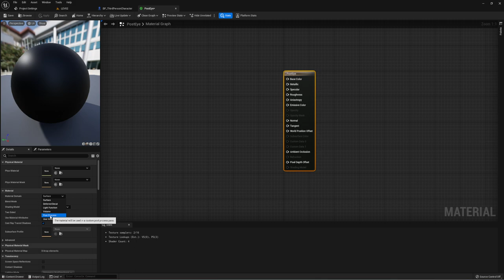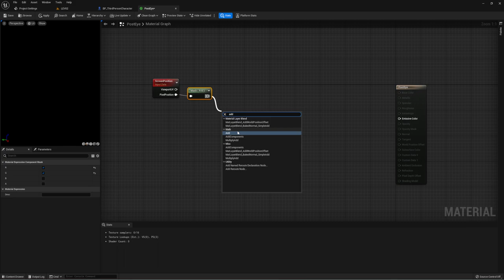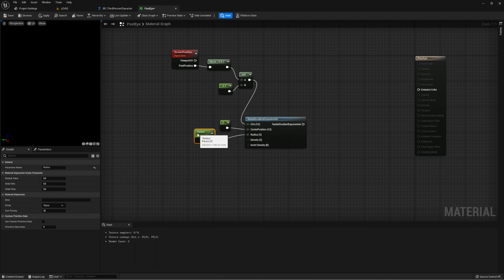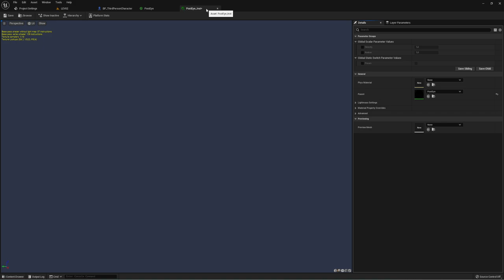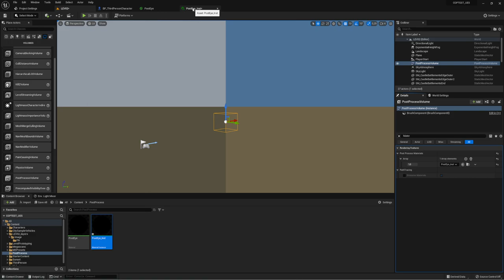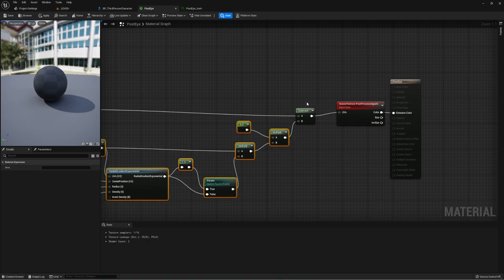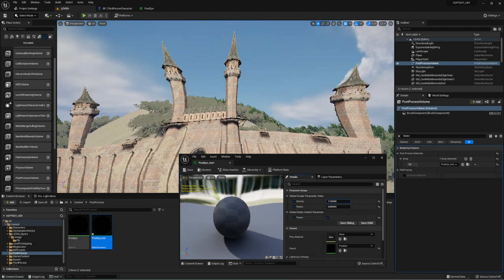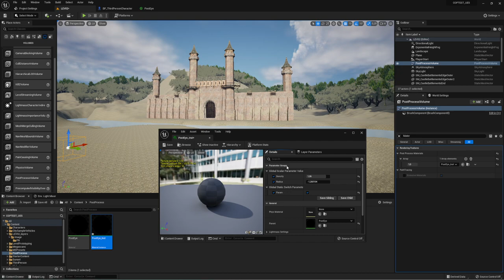PostProcess вида "Рыбий глаз" (UE4, UE5)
Создадим рыбий глаз